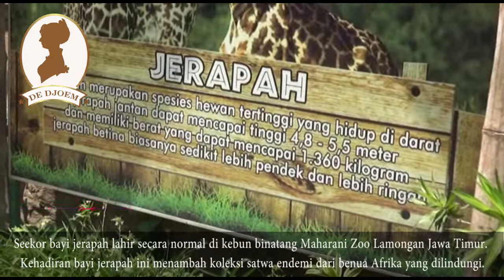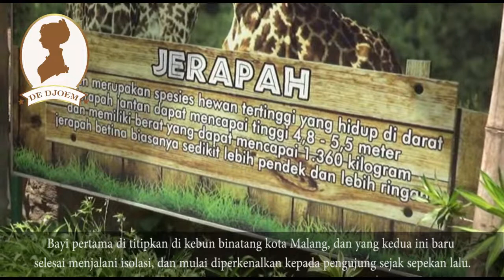Kelahiran Bayi Jerapah Afrika Menambah Koleksi Di Maharani Zoo Lamongan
Seekor bayi jerapah lahir secara normal di kebun binatang Maharani Zoo Lamongan Jawa Timur. Kehadiran bayi jerapah ini menambah koleksi satwa endemi dari benua Afrika yang dilindungi. Selain menambah koleksi, kelahiran bayi jerapah ini sekaligus menjadi bukti Maharani Zoo dalam konservasi hewan dilindungi.

Bayi jerapah mungil ini diberi nama Alfaro Benigo. Alfaro lahir dari indukan bernama Wiliam dan Sandra. Bayi jerapah jantan ini lahir secara normal sebulan yang lalu, di kebun binatang Maharani di Kecamatan Paciran Lamongan Jawa Timur.
Wiliam dan Sandra merupakan indukan jerapah yang diperoleh dari Jerman. Selama di Maharani Zoo, indukan jerapah ini telah melahirkan sebanyak dua kali. Bayi pertama di titipkan di kebun binatang kota Malang, dan yang kedua ini baru selesai menjalani isolasi, dan mulai diperkenalkan kepada pengujung sejak sepekan lalu.

Menurut pengelola Maharani Zoo, dr Laili, sejak dilahirkan, bayi jerapah yang beratnya tujuhpuluh kilogram ini perkembanganya normal dan sehat. Hingga kini masih diberi makanan asi. Untuk menjaga kesehatannya, petugas melakukan pengawasan selama dua puluh empat jam.

Petugas menilai, kehadiran Alfaro Benigo menjadi bukti keberhasilan Maharani Zoo sebagai tempat konservasi yang mampu melestarikan dan mengembangbiakkan satwa langka, yang dilindungi.

Lamongan, Jawa Timur
dr Laili, pengelola Maharani Zoo